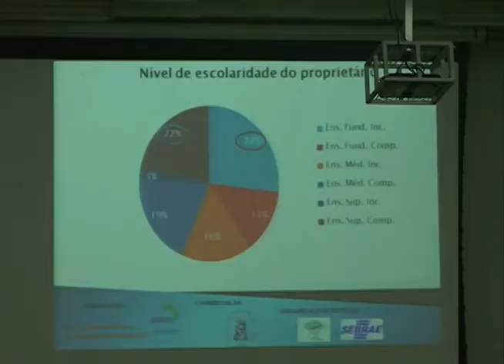Acontece na UFSM - Encerramento do Projeto Social Produtos da Colônia